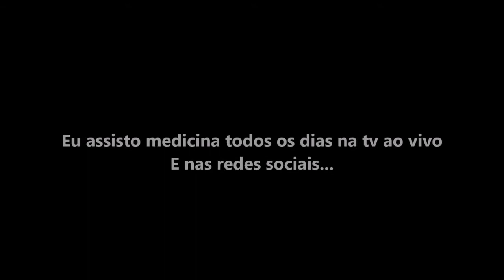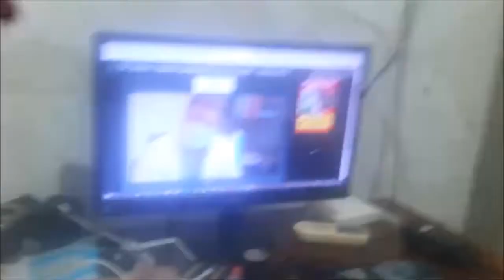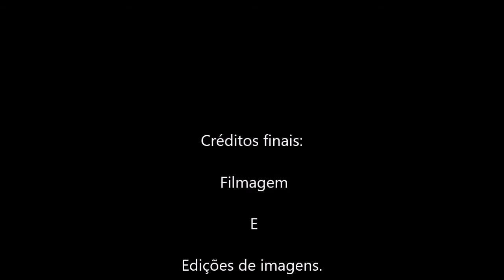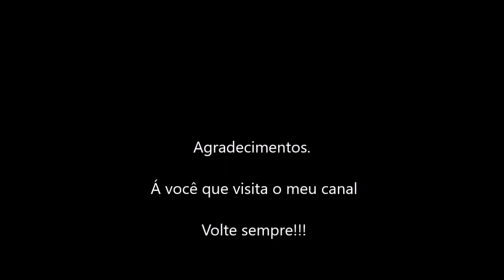Eu sou fã de medicina nos programas de tv e nas redes sociais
ATENÇÃO: As novas retrições do Youtube em vigor des de 05/01/2022
Está bloqueando novas postagens de locais que possui tv ligada
Proibindo flagrantes de programas de televisão
Deixo o link do meu telegran sem nenhuma restrição de direitos autorais do YouTubeAqui neste link posso postar cenas dos meus programas de televisão